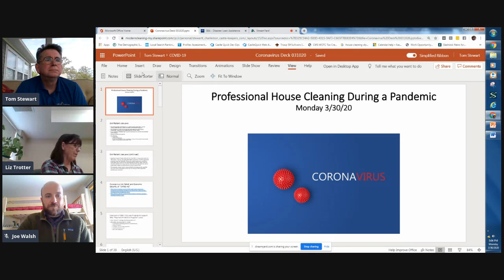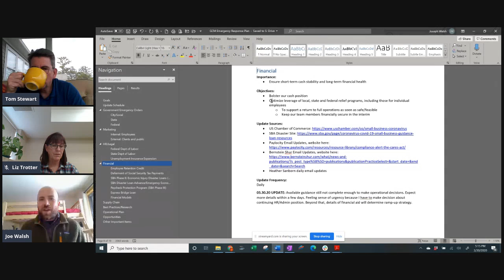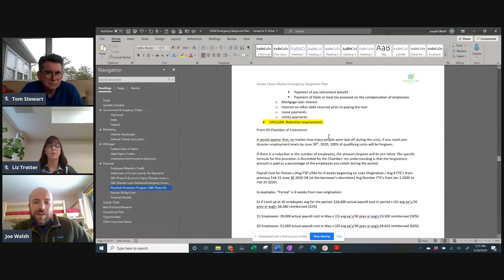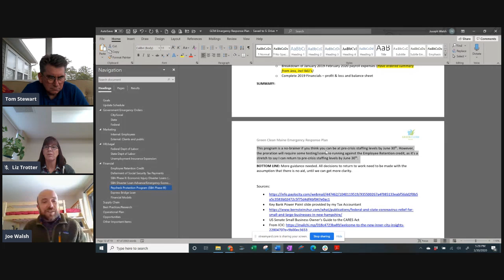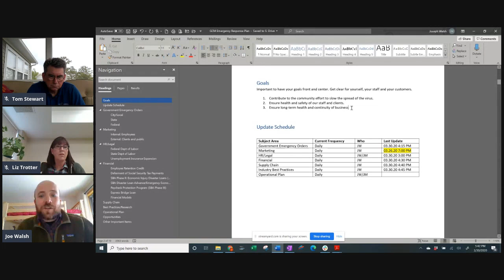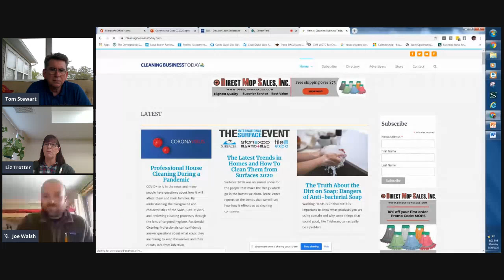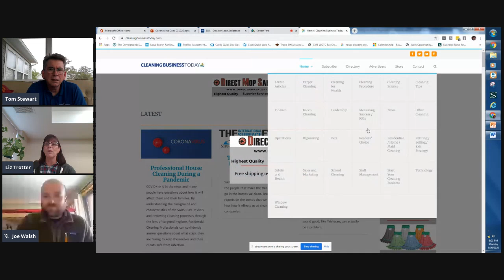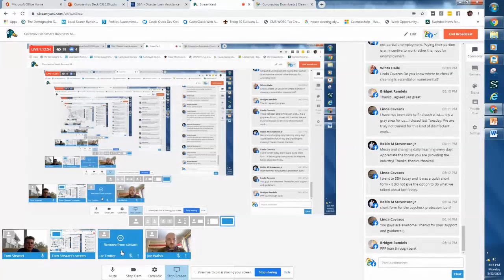Coronavirus Smart Business Moves 033020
Joe Walsh, CEO of Green Clean Maine, joins Tom and Liz to discuss the various loan and grant programs being offered through the SBA.